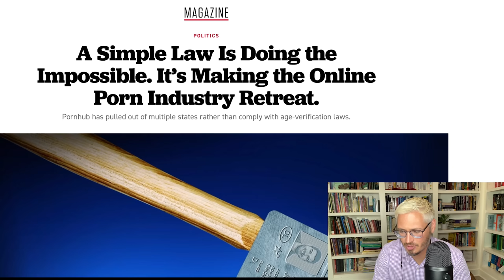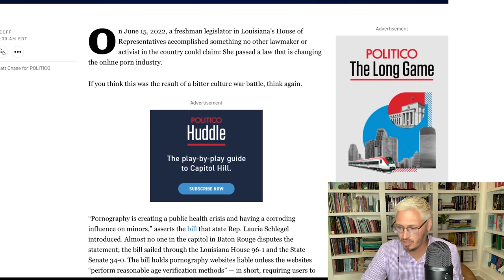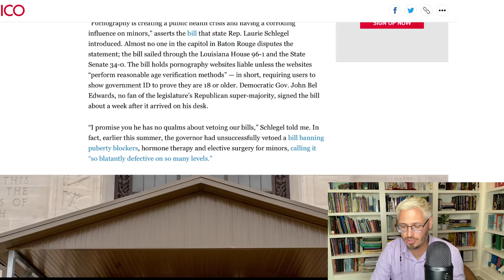Online P*rn BANNED In Multiple States | The Kyle Kulinski Show